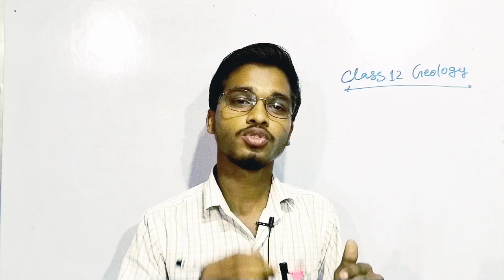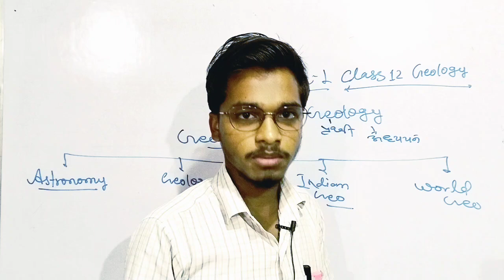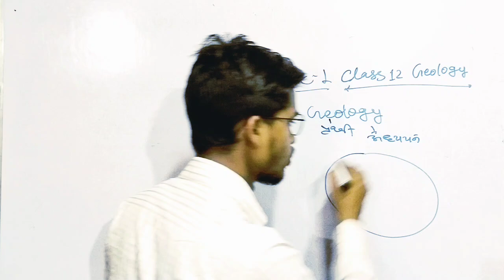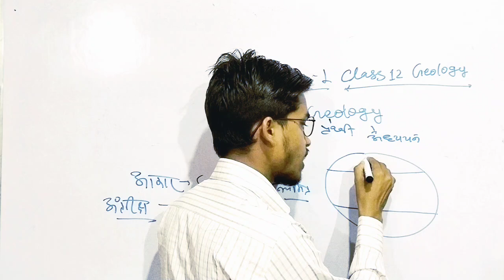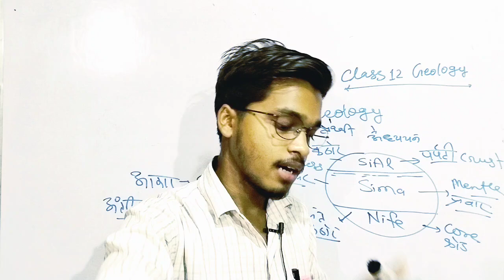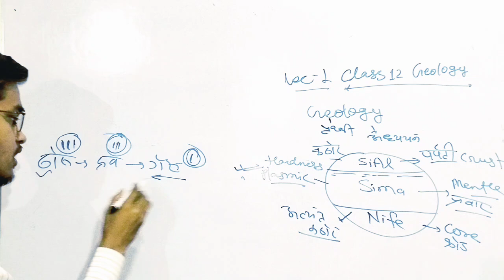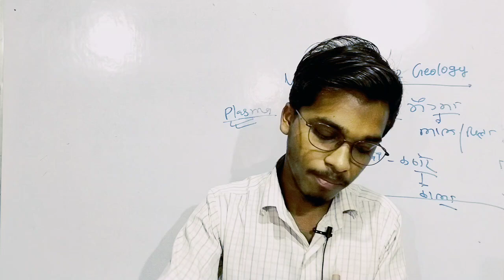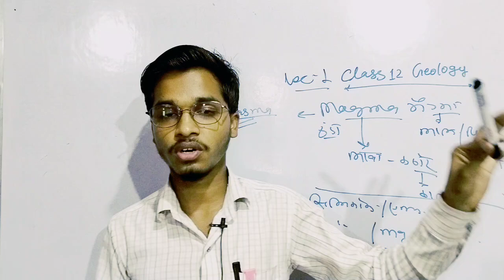Jac Board Class 12th Geology Chapter 1 || भौतिक भू विज्ञान || Physical Geology By -Amit Sir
Coaching Address:- Near Aanganbadi Kendra, High School Road Meral, Garhwa Jharkhand

Success doesn't come in a day guys!  But if you decide, one day you will definitely get it.  I have never held back from my stubbornness and hard work, and you love me dearly.  I am thankful to each other.

1. Instagram:-amt.kumar.351

                                    Thanks 👍